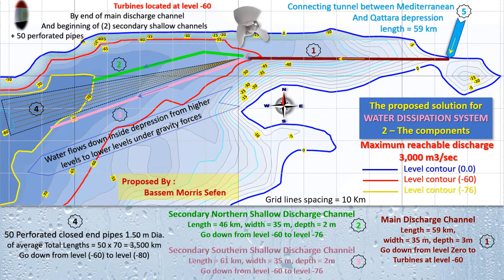Permanent utilization by sea water evaporation, water dissipation systemمنخفض القطارة – مصر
،الاستغلال المستدام في تحلية مياة البحر
تعريف نظام تبديد الماء – الهدف والوظيفة